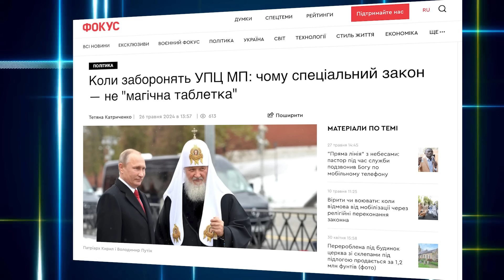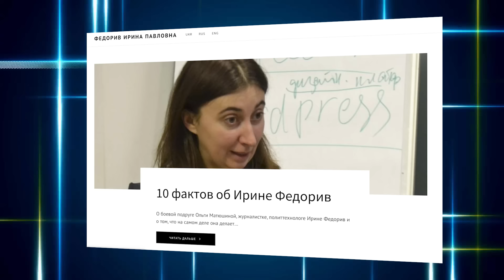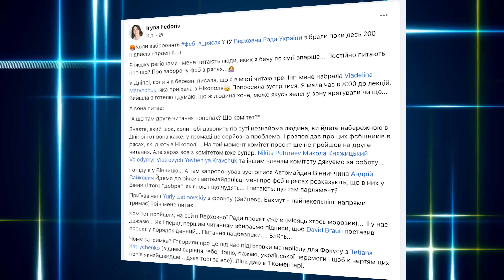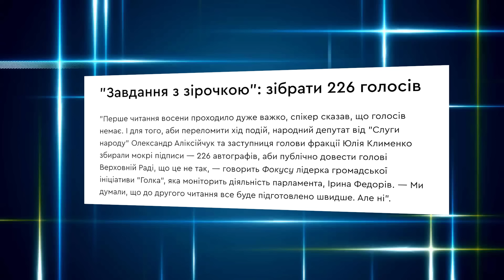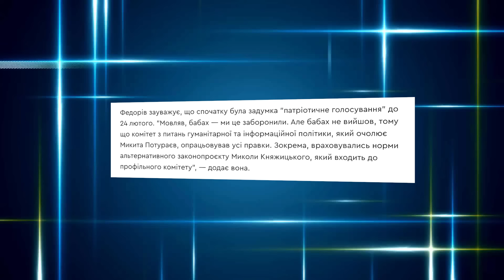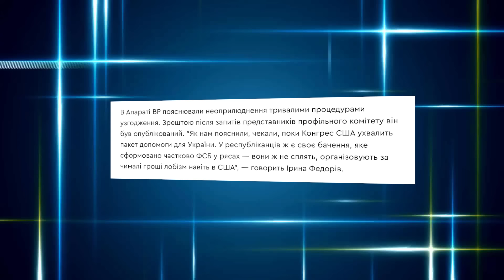Совсем о$атанели! Бабах не вышел, но черные пиарщики убеждают людей в необходимости запрета Церкви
Каждый из нас сегодня - голос Церкви. Помогите рассказать правду о происходящем в Украине. Каналу нужна ваша помощь!

1. Вы можете пополнить одну из карт — Приват 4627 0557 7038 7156 или Monobank — 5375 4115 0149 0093.
5. USDt (trc20). - THovfneZyW9L4tSLscbLAdJjaygxBjSury

Черные пиарщики на службе людей, продвигающих страшный законопроект о запрете УПЦ. Что это за люди, и чем они мотивируют свое желание ограничить право верующих и духовенства на свободу вероисповедания.